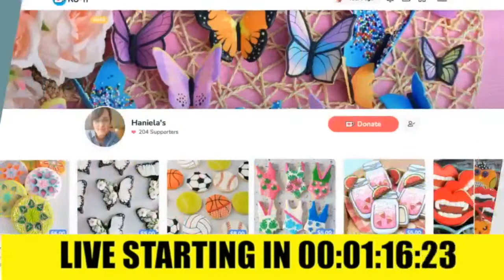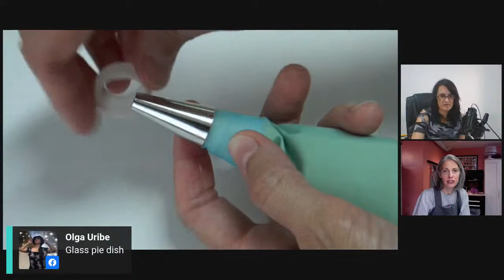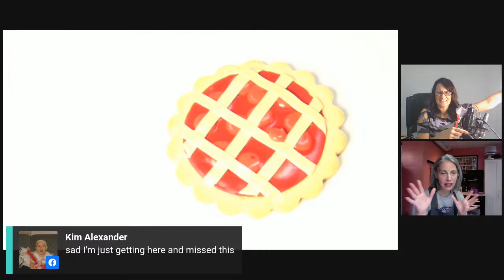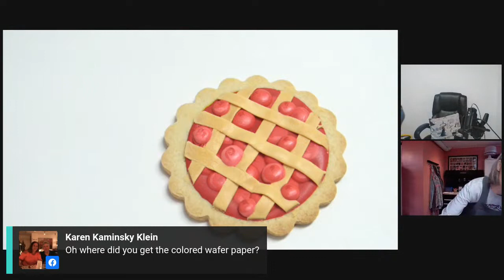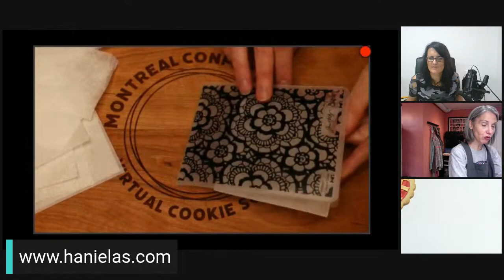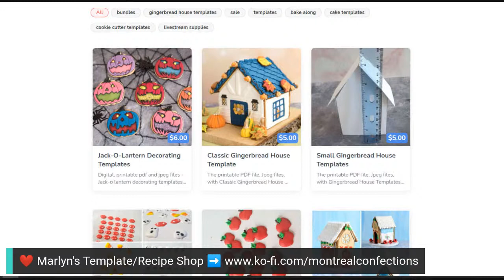REPLAY Sept 28, Tuesday LIVE